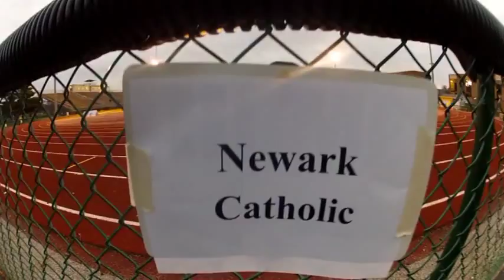Fairfield Christian Week 1